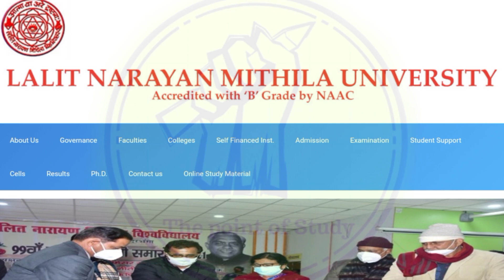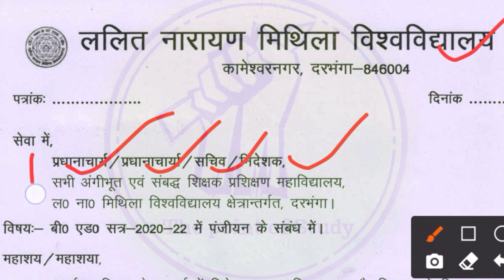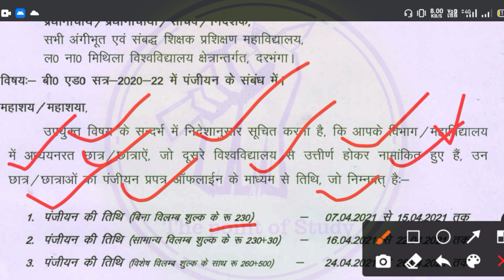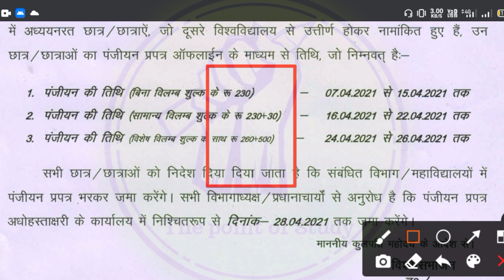Bihar B.Ed Registration 2020-22 | LNMU B.Ed Registration Fee & Date